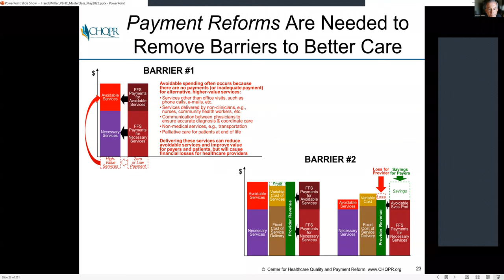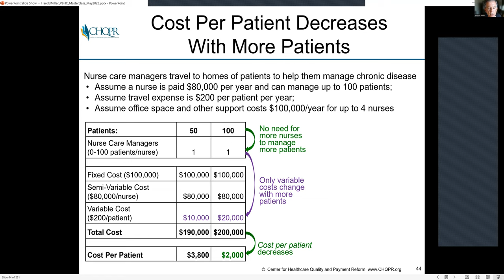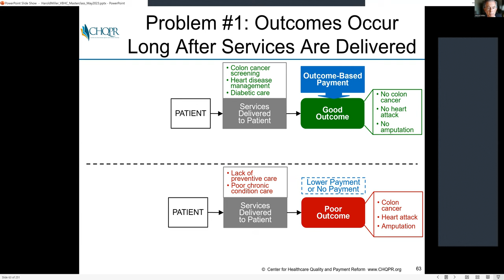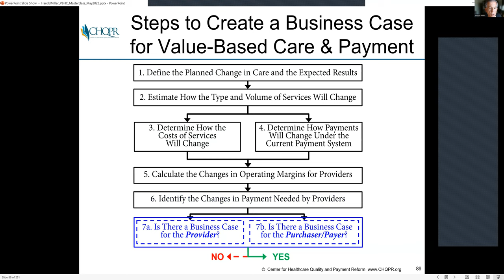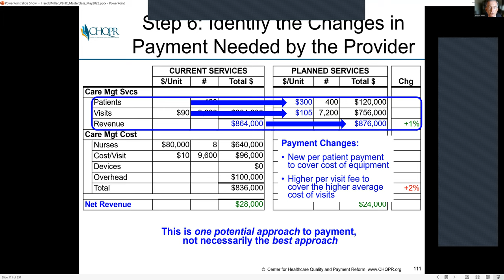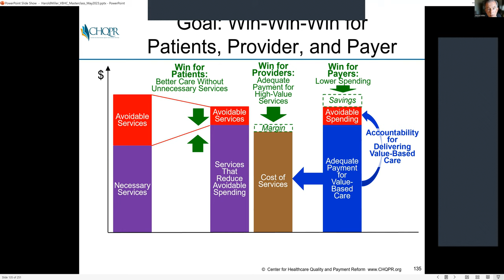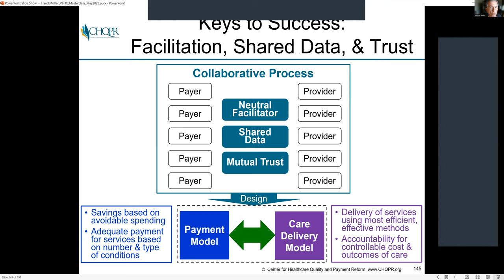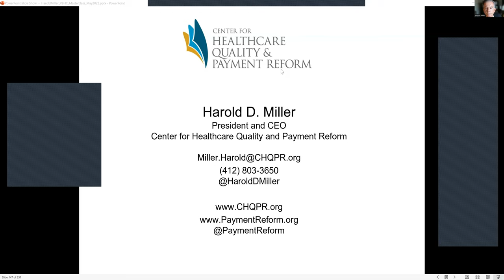Harold Miller | Value-Based Payment Models | VBHC Masterclass May 2023 (With Subtitles)